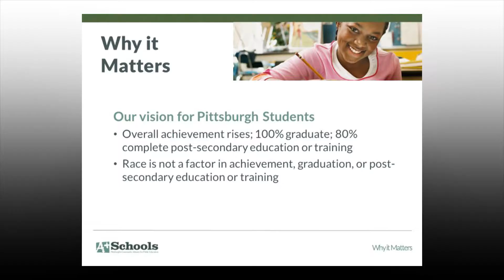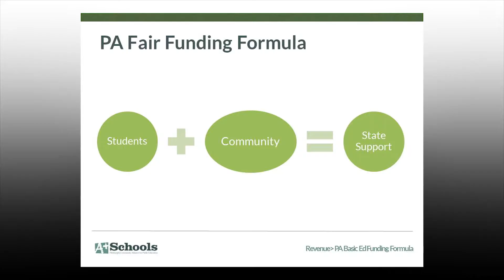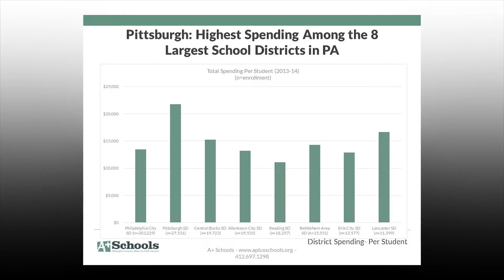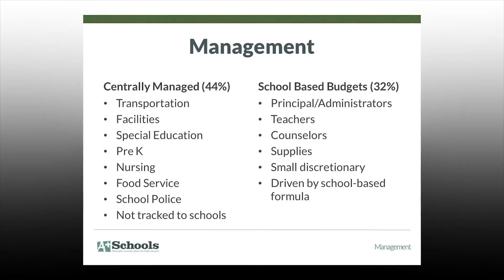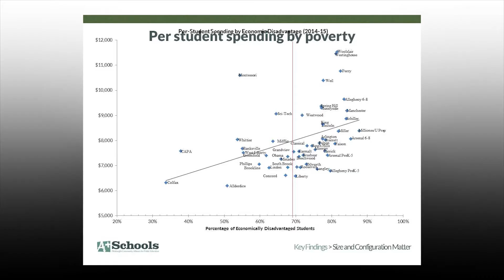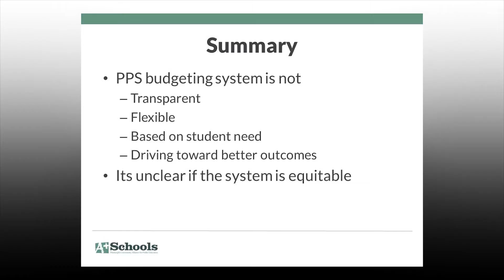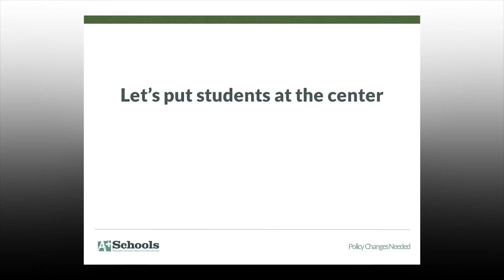A+Schools Education Update EP 9 Pittsburgh Public Schools Budget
Learn all about Pittsburgh Public Schools Budget